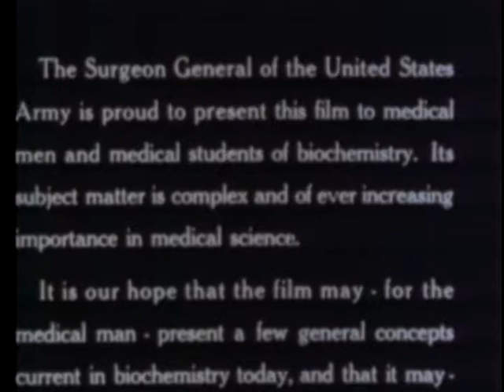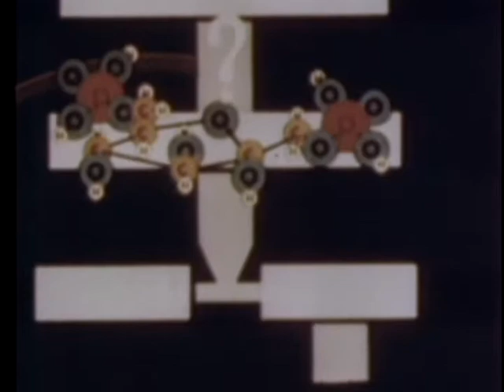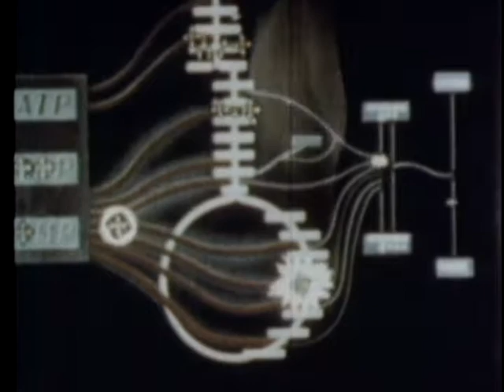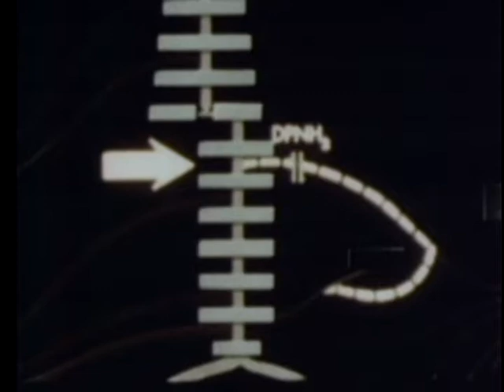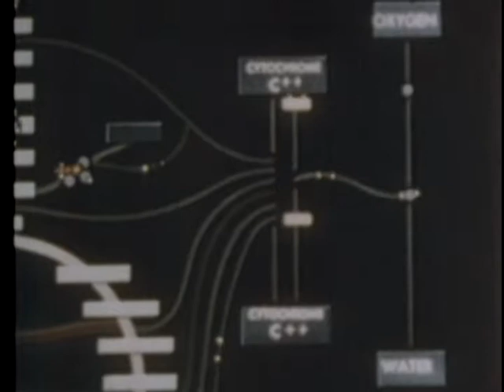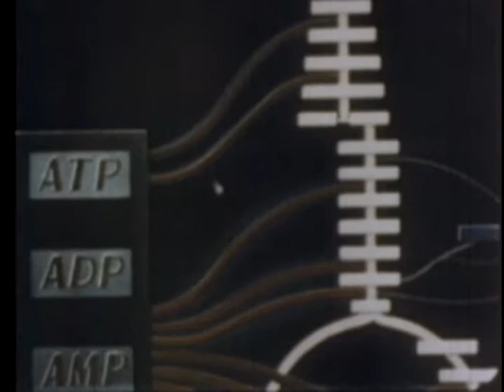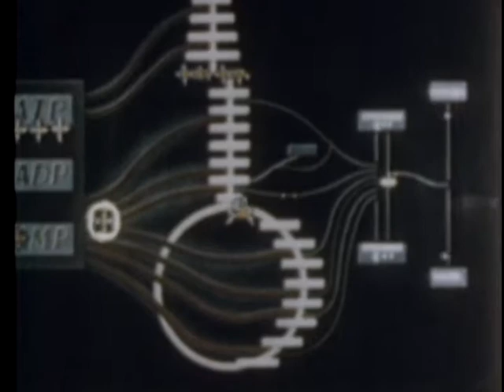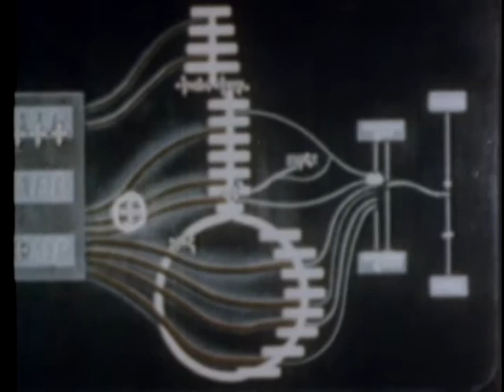INSIDE THE CELL - PART I - ENZYMES IN INTRACELLULAR CHEMISTRY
INSIDE THE CELL - PART I - ENZYMES IN INTRACELLULAR CHEMISTRY - Department of Defense 1949 - PIN 25854 - CONCEPT OF INTRACELLULAR ENZYMATIC ACTION - BIOCHEMICAL PHENOMENA DEMONSTRATION - LABORATORY TECHNIQUES OF SEVERAL NOBEL PRIZE WINNING SCIENTISTS.